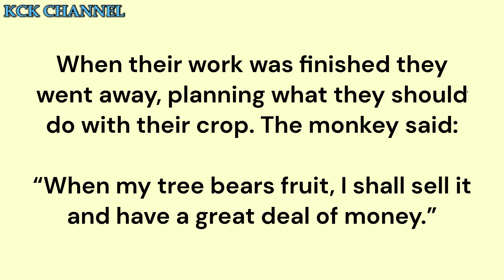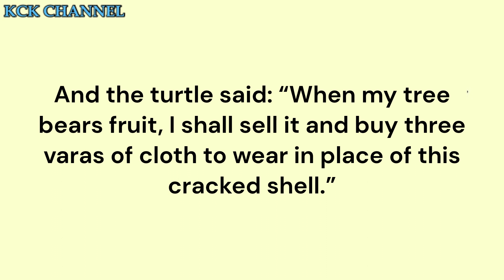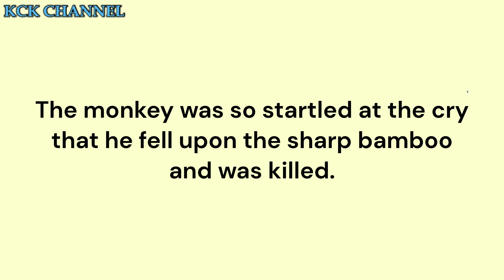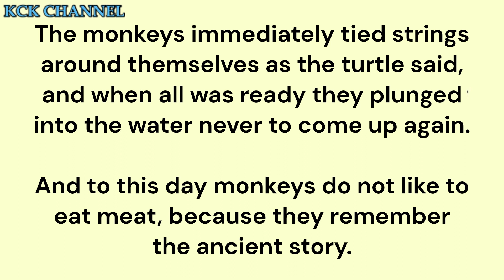The Monkey and the Turtle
Philippine Folk Tales
Folk Tales